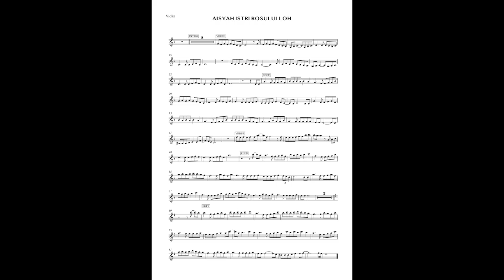AISYAH ISTRI RASULULLAH (VIOLIN COVER)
SIMPLE VERSION

(I will make minus one or sheet music for you, or online violin lesson)

LIRIK:

Istri Rasulullah

Mencubit hidungnya

Aisyah…
Kau disamping Rasulullah…

Aisyah…
Kau istri tercinta Ya Aisyah Humairah…
Rasul sayang, Rasul cintamu

Mengikat rambutnya

Aisyah…
Kau disamping Rasulullah…

Credits:
Music arrangement by Fadli